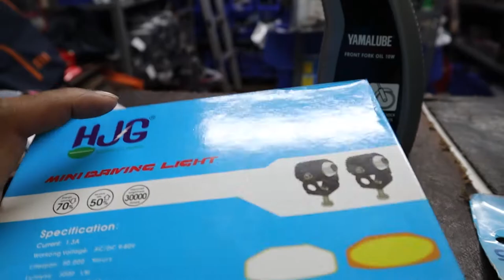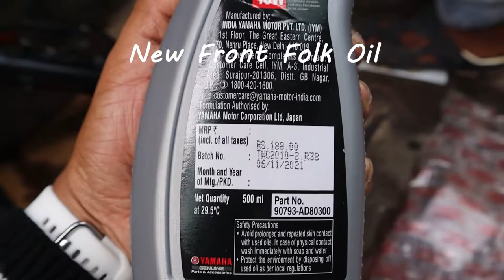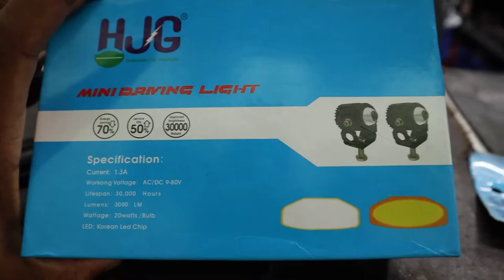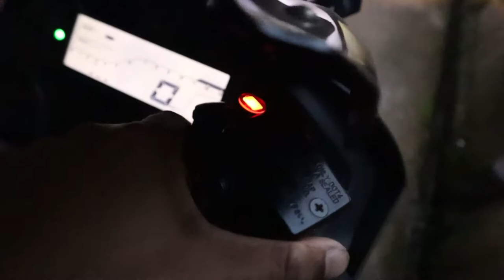Front Folk oil Change of Yamaha R15 V3|| HJG Mini Fog Light Install on Yamaha r15 v3.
Hello Everyone! Today I'm Installing
HJG Mini Fog Light for my Yamaha R15 v3
and change Front Folk Oil of my R15 V3.

I'm More Active On Instagram And Facebook-
The Song I Use in this Video-
hope u like this video...!